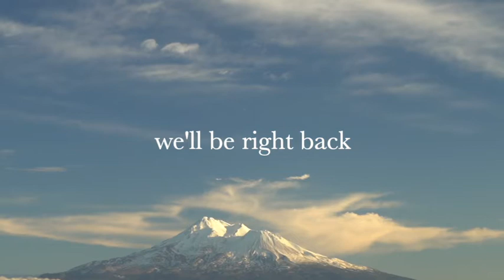Brett's with Friends ep.42 Virginia Kingston, actor, model, producer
this is an Info-tainment show hosted by Brett Woods
we talk about lots